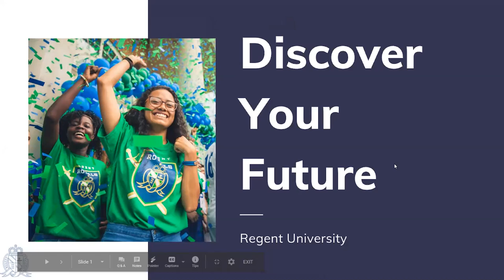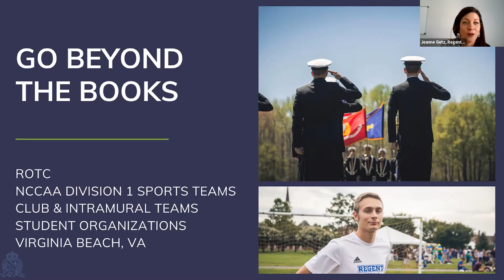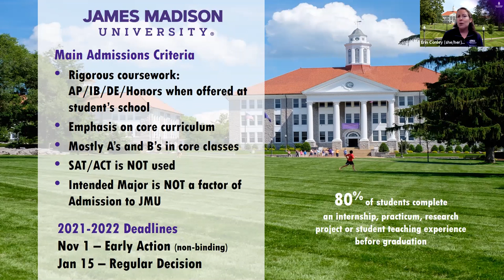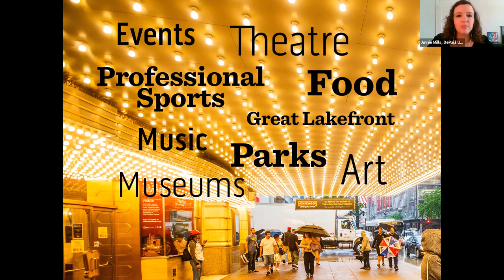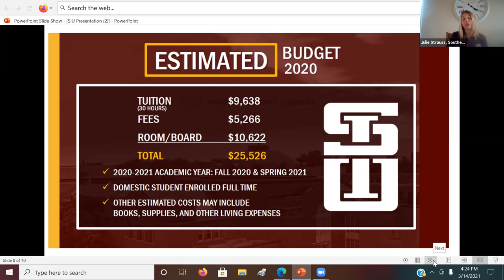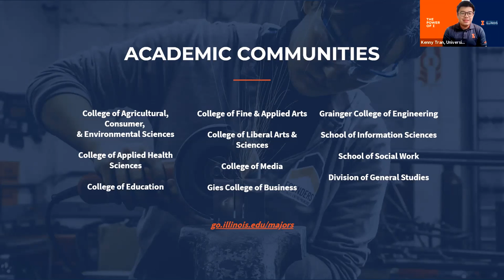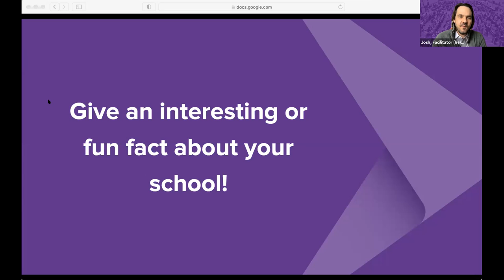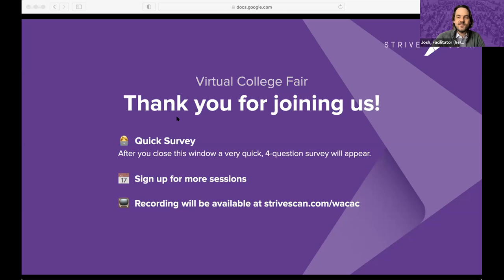Session B3 - WACAC Virtual College Fair - March 14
In this session, you will hear from the following institutions:

Regent University (VA)
James Madison University (VA)
DePaul University (IL)
Illinois Wesleyan University (IL)
Southern Illinois University (IL)
University of Illinois Urbana Champaign (IL)